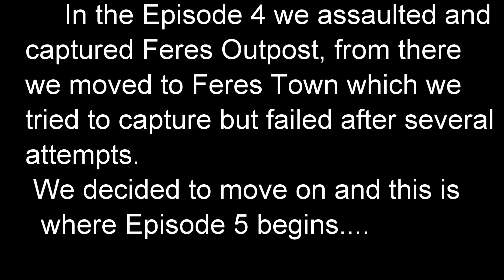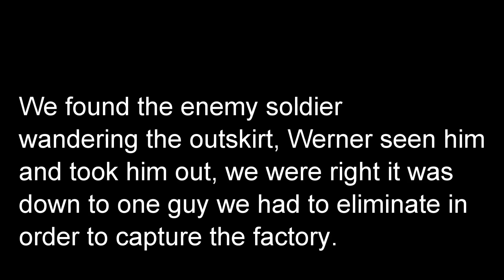Enemy Close & Personal!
In this episode we head over to Panagia tower to capture that while right next
 to it is the Panagia factory, now the factory will produce and supply us with constant
 ammo, which then we can transport anywhere we want.
     While assaulting the factory, the enemy got close, and so close you could have a
conversation with them!